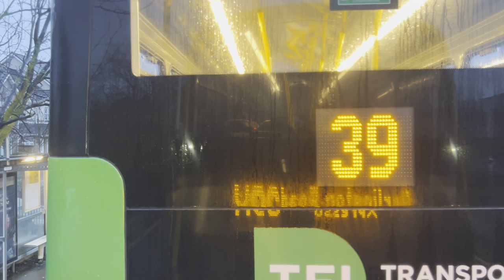[Full Journey]Dublin Bus 39X(To Burlington Road)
Dublin Buses route 39X is a Transport for Ireland contracted bus route in Dublin, Ireland. Only running on weekdays(07:00/07:30 from Ongar, 16:55/17:25 from Burlington Road) between Ongar and Burlington Road, it is operated by Bus Átha Cliath – Dublin Bus.

Recording Departure: 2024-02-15, 07:30, 181-D-11691
Recording Equipment and Quality: iPhone 13 Pro Max, 1080P/60
Journey Time: 64 Minutes
'Copyright HKCB~01

Bird